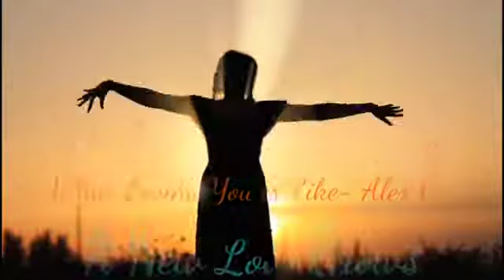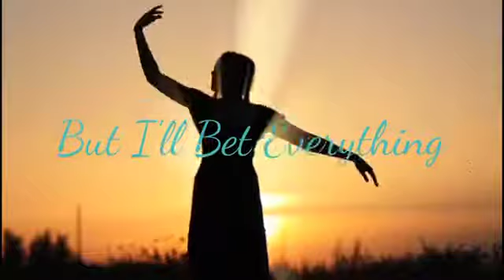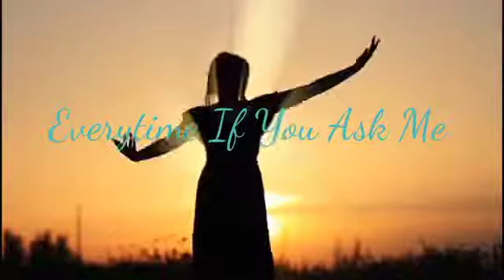What Loving You is Like - Alex G